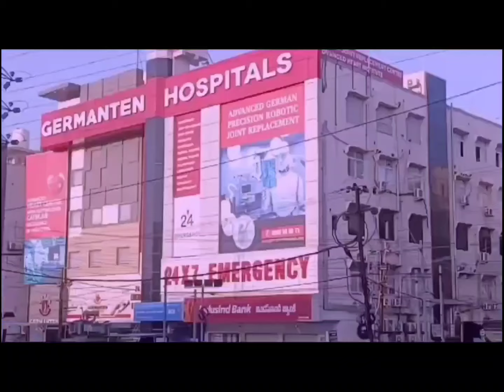Attempt to Murder Case at Chanchalguda New Road Madanapet Police Station Limits Hyderabad.|| NEWS 1